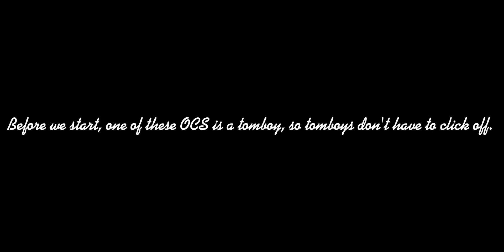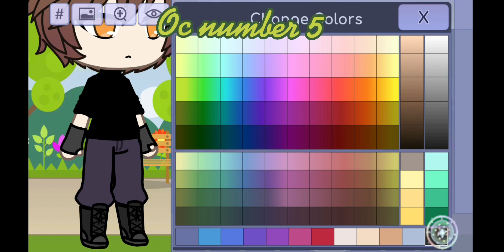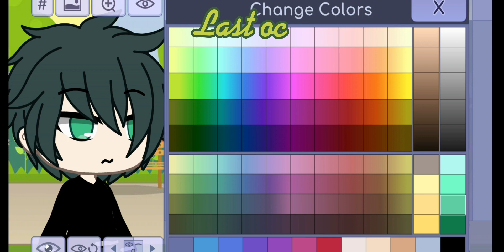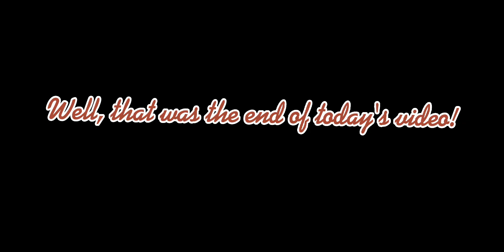Oc ideas for girls and boys! 😄